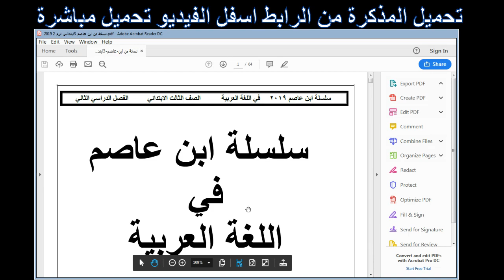مذكرة المراجعة النهائية لغة عربية الصف الثالث الابتدائى الترم الثانى